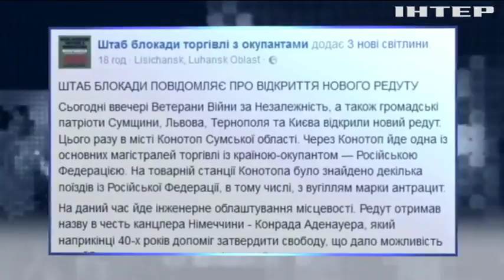Активисты готовы перекрыть железную дорогу в Конотопе